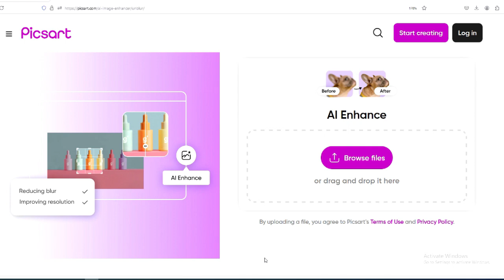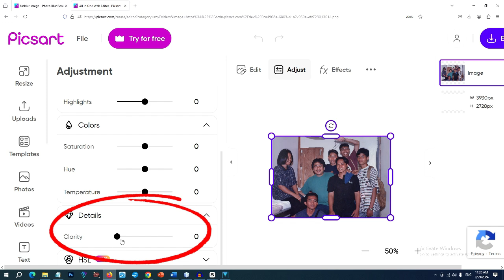Cách sửa ảnh bị mờ bằng công cụ xóa mờ AI miễn phí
"Xin chào mọi người, chào mừng bạn đến với hướng dẫn hôm nay! Tôi sẽ hướng dẫn bạn cách sửa ảnh bị mờ bằng công cụ làm mờ AI của Picsart. Cá nhân tôi thấy Picsart hữu ích hơn các phần mềm AI khác, đặc biệt là trong việc nhận dạng ảnh đã quét cũ của tôi—điều mà nhiều công cụ trực tuyến khác . đấu tranh với.
Quá trình này cực kỳ đơn giản và có thể ngay lập tức làm cho ảnh của bạn rõ ràng và chuyên nghiệp hơn. Cho dù bạn đang xử lý một bức ảnh được quét cũ, hình ảnh bị mờ hay một bức ảnh không được đẹp, công cụ này có thể giúp đưa những chi tiết đó trở lại."
Bước 1 – Truy cập Công cụ xóa mờ AI của Picsart:
"Trước tiên, hãy truy cập trang web của Picsart. Bạn có thể tìm thấy liên kết trong phần mô tả bên dưới để truy cập công cụ nâng cao hình ảnh AI của họ, bao gồm cả công cụ làm mờ."
"Tiếp theo, tải ảnh bạn muốn sửa lên. Chỉ cần nhấp vào nút 'Duyệt tệp' ở giữa màn hình và chọn ảnh bị mờ từ máy tính hoặc thiết bị của bạn."
"Sau khi ảnh của bạn được tải lên, AI của Picsart sẽ tự động bắt đầu phân tích hình ảnh và xóa mờ. Bạn không phải làm gì khác! Chỉ cần ngồi lại và để AI thực hiện phép thuật của nó. Chỉ trong chốc lát, bạn' sẽ thấy sự khác biệt."
"Picsart cũng cung cấp cho bạn các tùy chọn để thực hiện thêm các điều chỉnh nếu cần, nhưng đây là tùy chọn. Bạn có thể tăng hoặc giảm độ sắc nét hoặc độ rõ nét bằng cách điều chỉnh các thanh trượt. Hãy thoải mái thử nghiệm các cài đặt này cho đến khi bạn hài lòng với kết quả."
"Khi bạn hài lòng với hình ảnh của mình, chỉ cần nhấp vào 'Tải xuống' để lưu bức ảnh rõ ràng, mới được nâng cao của bạn."

"Hello everyone, welcome to today’s tutorial! I’ll be showing you how to fix blurry photos using Picsart’s AI unblurring tool. I personally found Picsart more helpful than other AI software, especially for recognizing my old scanned photos—something many other online tools struggle with.
The process is super simple and can instantly make your photos clearer and more professional looking. Whether you’re dealing with an old scanned photos, blurry image or a shot that didn’t turn out quite right, this tool can help bring those details back."
Step 1 – Accessing Picsart's AI Unblurring Tool:
"Next, upload the photo you want to fix. Simply click on the 'Browse file' button in the center of the screen, and choose the blurry photo from your computer or device."
"Once your photo is uploaded, Picsart’s AI will automatically start analyzing the image and removing the blur. You don’t have to do anything else! Just sit back and let the AI work its magic. In a few moments, you’ll see the difference."
"Picsart also gives you options to make further adjustments if needed, but this is optional. You can increase or decrease the sharpness or clarity by adjusting the sliders. Feel free to play around with these settings until you’re happy with the result."
"When you’re satisfied with how your image looks, just click 'Download' to save your newly enhanced, clear photo."

"And that’s it! It’s as simple as that. Now you know how to fix blurry photos in just a few clicks using Picsart’s AI unblurring tool.

"Và thế là xong! Chỉ đơn giản như vậy thôi. Bây giờ bạn đã biết cách sửa ảnh bị mờ chỉ bằng vài cú nhấp chuột bằng công cụ xóa mờ AI của Picsart. Cảm ơn bạn đã xem!"